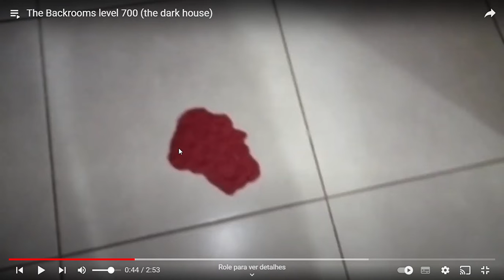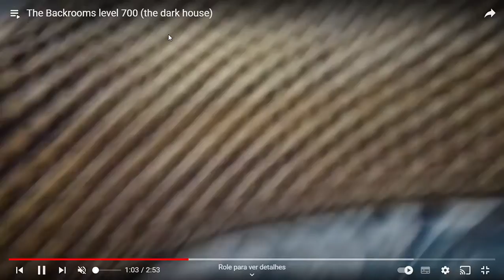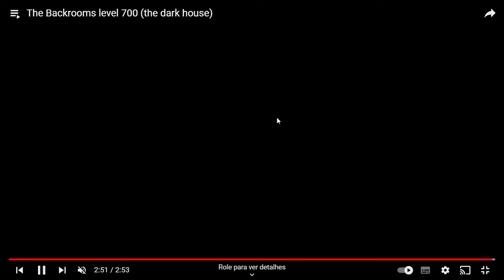como passar do level 700 dos backrooms